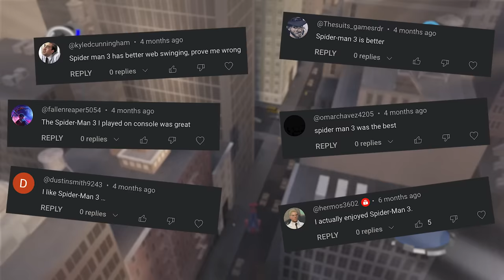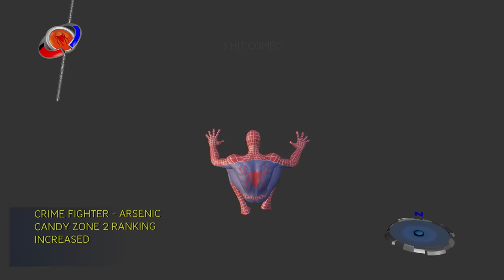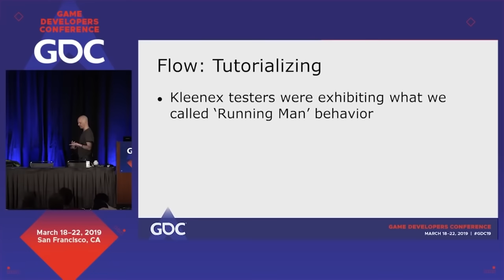Spider-Man 3 - Misunderstood or Mediocre?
Many say that this is the worst Spider-Man game, but many also say it's underrated. Which side is true?

Spider-Man 3 is a very unlucky product. Its movie was panned upon release, and its game suffered an even worse fate. The movie and the game share a surprising amount of similarities, and not just in plot points; ironically that’s where they differ the most. It’s in their strengths, weaknesses, critical reception, and retrospective praise that the Spider-Man 3 game is almost identical to its counterpart. Both products are following a critically acclaimed movie and game, and both severely failed to meet expectations. We will return to this parallel later, but for now I want to frame the game and explain how the critical acclaim of Spider-Man 2 and Ultimate Spider-Man set expectations for Spidey games going forward.

 Spider-Man 2 delivered the, at the time, best swinging we had ever, all while looking great for the time, telling a solid story, and being hailed as the best for years to come. While Ultimate Spider-Man didn’t revolutionise the character like Spider-Man 2 did, it was a great game, and one many, myself included, remember fondly. So when Spider-Man 3 released, fans were obviously disappointed, and no pun intended it was the black sheep of the series, being the but of jokes in many of my videos. But each time I made a joke regarding this game, there were people in the comments telling me that the game isn’t that bad; so here I am, ready to try the game for the first time in a while, and as is often the case with these games that are initially panned but retroactively deemed an underrated gem, the truth is that both sides have valid points. Yes, this game looks rough most of the time, yes the story isn’t very interesting, and yes, the gameplay is not as fluid as Spider-Man 2, but the game is also relatively competent in all those facets, and it has some fun boss fights. The biggest problem with Spider-Man 3 is that Spider-Man 2 does just about everything better. The same was true for Ultimate Spider-Man, but that got a pass because it wasn’t a sequel, and it had its own very respectable strengths. One of this games strengths, just like the movie, is how unbelievably cheesy it is, and there are enough “so bad it's good” moments here that justify at least trying the game. With Marvel's Spider-Man 2 just around the corner, I want to go back to yet another game where the symbiote is centre stage and see what went wrong, and where treyarch went right. So with all that said, let’s take a look back at this, brace yourselves, 16 year old game, and figure out if Spider-Man 3 is truly an underrated gem, or if its disregard is warranted.

 The first thing many will notice about Spider-Man 3 is that it looks worse than a PS2 game, don’t believe me? Look at Spider-Man 2; and here's the kicker; this is a PS3 game. Yea, a poor start to say the least, and it doesn’t improve for the PS2 version of the game. We will be focusing on the PS3, XBOX 360, and PC version of the game because it’s the one most are familiar with and it’s the game with the most content, but I seriously wouldn’t blame someone for opting for the last generation version instead. The PS2 version, while having less content, trims the fat from the PS3 version, and while it may not look as nice, it is still a fine enough game, even including its own black suit mechanic that we will talk about later. But let’s stay focused on the PS3 version, because oh man does it start poorly.

Spider-Man has a lot of bad games, but it seems many consider Spider-Man 3 to be the worst Spiderman game. This is where Spiderman 3 the movie and the Spider-Man 3 game are very similar. The Spider-Man 3 PS3 game follows Spider-Man 2 not to be confused with Marvel's Spider-Man and Marvel's Spider-Man 2 that is to be released soon as of this Spider-Man 3 Review. This Spider-Man 3 Analysis will not talk much about the Spider-Man 3 PS2 version. Venom in the Spider-Man 3 Movie had his issues but his appearance in this, the worst Spider-Man game, warrants analysis, especially when Venom might appear in the best Spider-Man Game, and no I don't mean Ultimate Spider-Man. Tobey Maguire, or Bully Maguire does great here compared to Spider-Man 2. The Spider-Man 3 QTE segments are definitely a highlight of this game and if you haven't seen the Spider-Man 3 quick time events then I highly recommend you check them out.